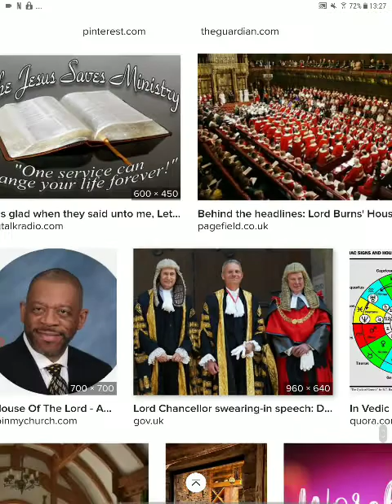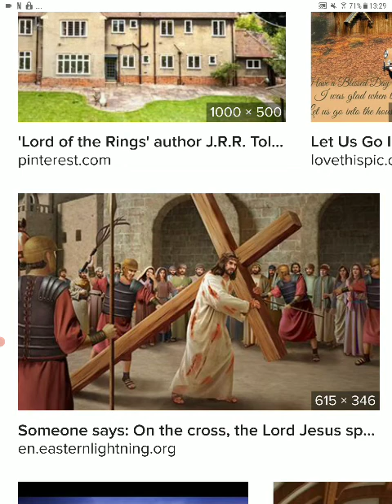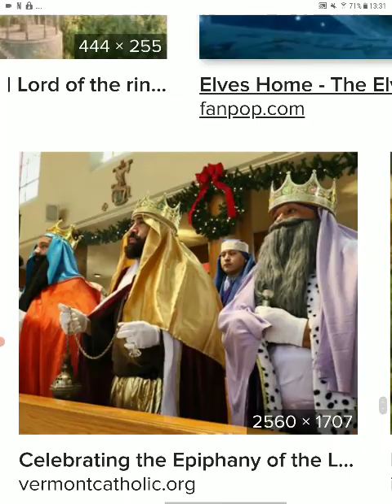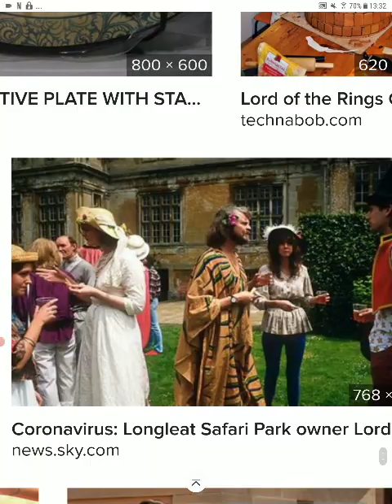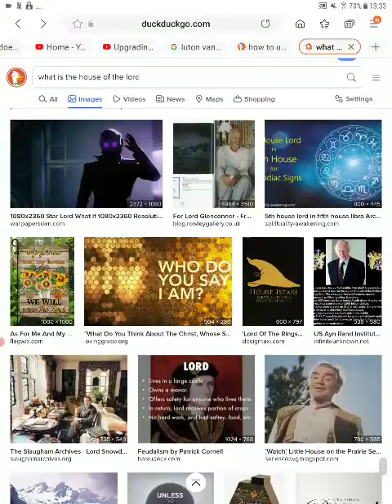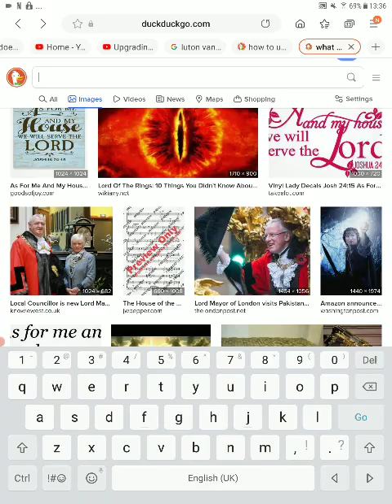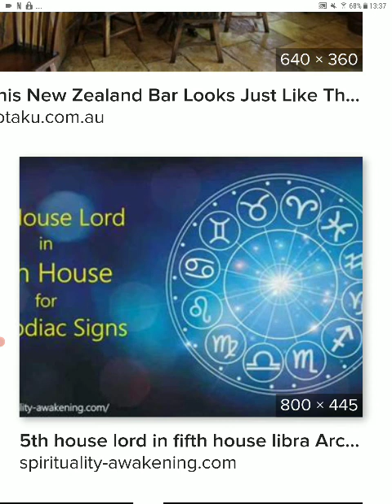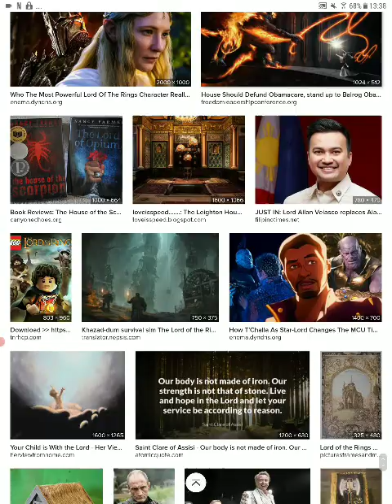NEFILIM KRYPTONITE HOUSE OF LORDS| QUANTUM HYPNOSIS|RELIGIO BONDAGE|BIG FARMA HOUSE|BABYLONIA☻🕋🎯